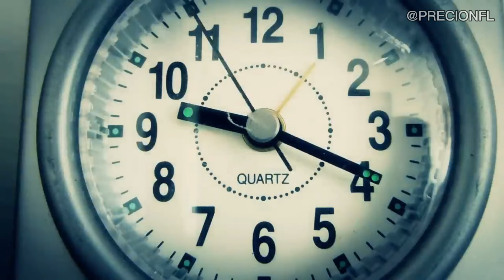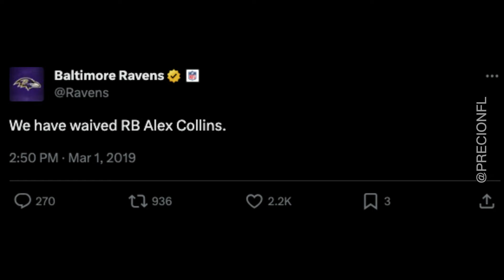ALEX COLLINS: La Alma Irlandesa De Seahawks y Ravens | El Precio Del Éxito NFL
📺 ¿Cuál es ElPrecioDelÉxito? Nadie lo supo mejor que AlexCollins. DEP.
🏈 ¡LA NFL NO TERMINA Y NOSOTROS TAMPOCO!